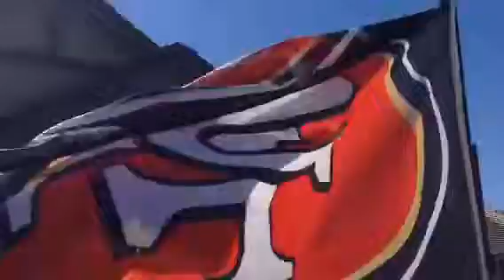"We Stay Forty Niner Faithful!! Forever Repping!!"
49ers